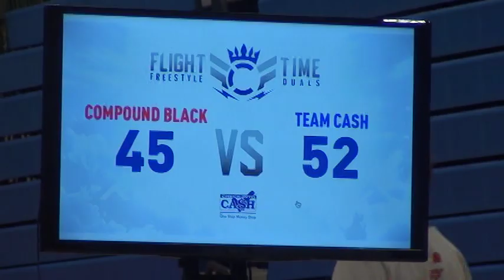126 m, Landers, Team Cash vs Disario, CMP Black